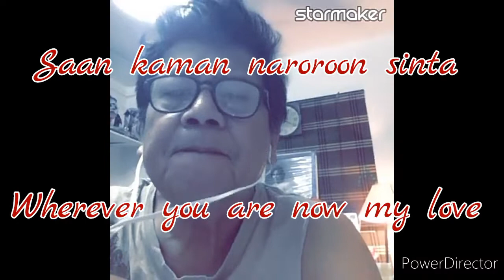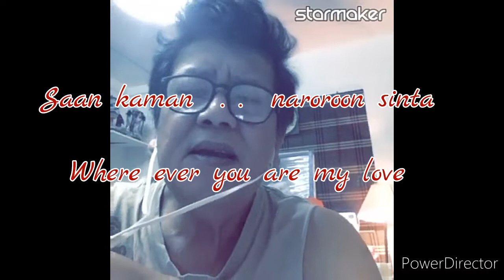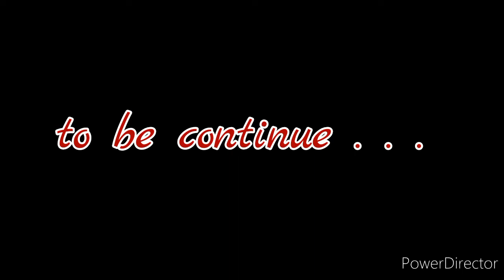16th Series RELOAD, SAAN KAMAN NAROROON iWHEREVER YOU ARE) WITH LYRICS AND ENGLISH SUB-TITLES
This video was upload one month ago
From Starmaker Application do this
First trial song